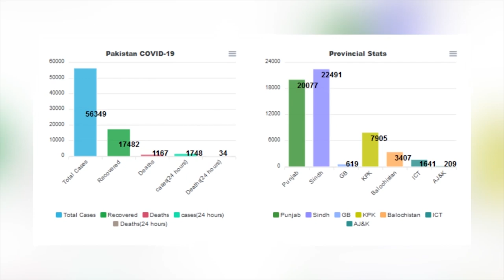Pakistan News Bulletin Roundup Najia Niazi @TAG TV - May 26, 2020